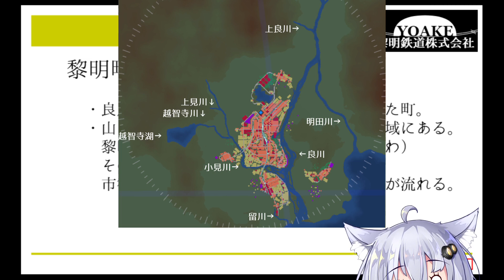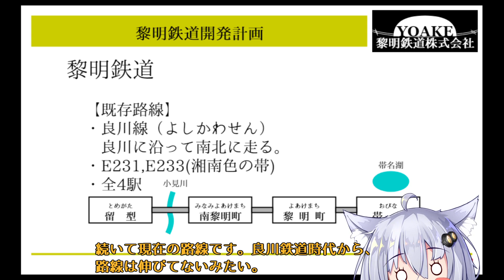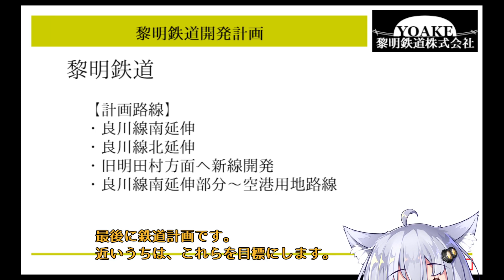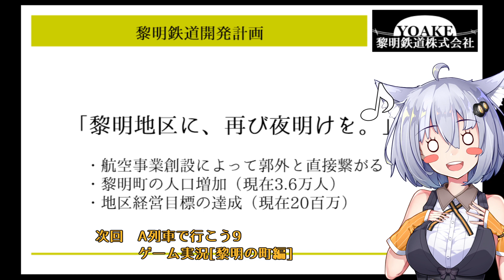【A列車で行こう9】黎明の町編 c01 少女、降り立つ【VOICEROID実況】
A列車で行こう9のゲームモード開発録です。
マップ：川沿いにある街（ゲーム内速度のみ変更）
進行役(主役)：紲星あかりさん(VOICEROID)

※本編との絡みはいまのところ設定だけですので、
本シリーズのみのご視聴でもお楽しみいただけます。

【お借りした素材】
音楽
・PERITUNE様

キャラクター立ち絵
・【素材】紲星あかり　96きつね様